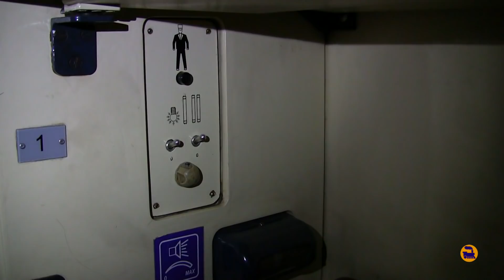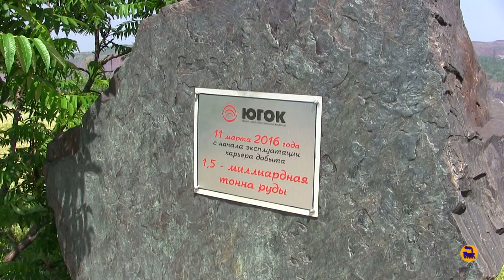Индустриальный туризм - Кривой Рог